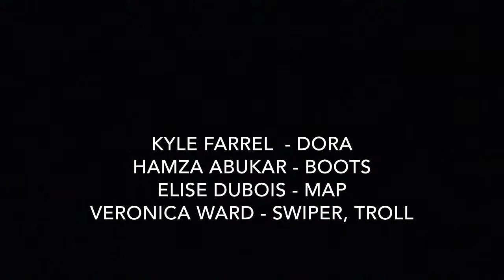Dora I Barely Knowa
BHS Not So Very 24 Hour Plays 2015